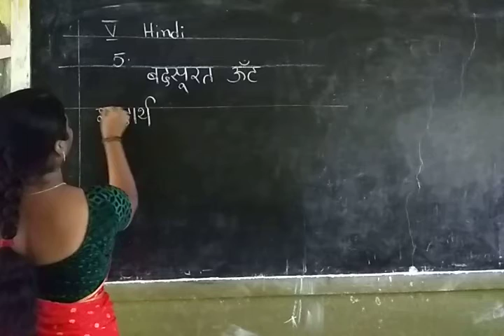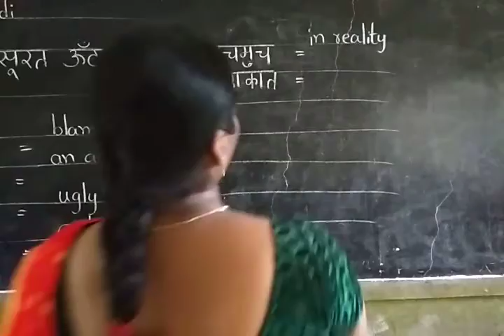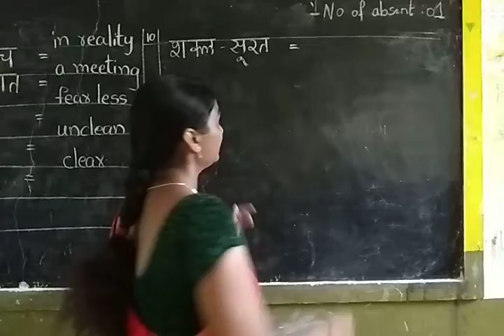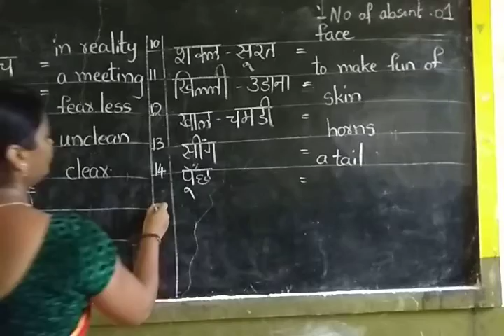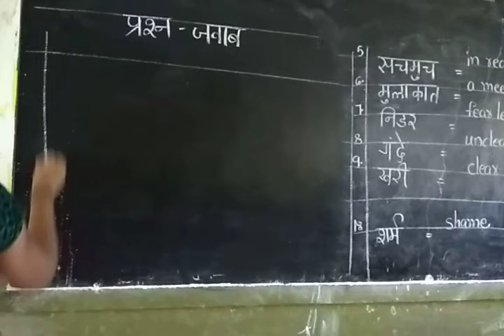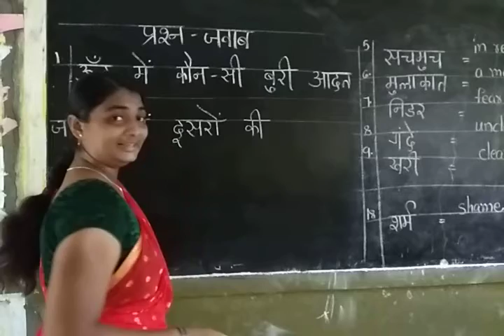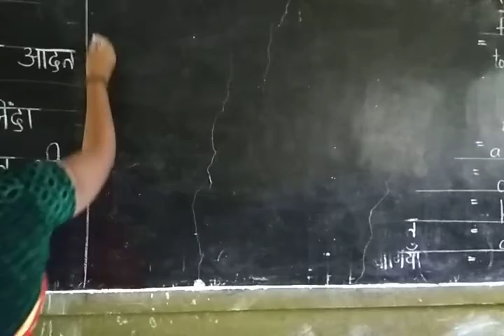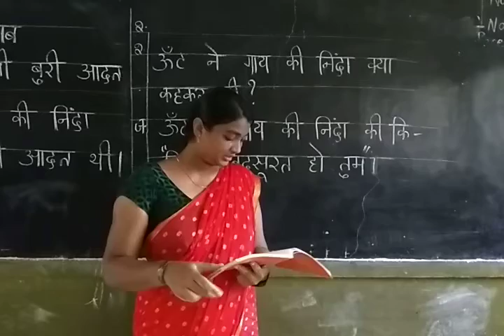5 Hindi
Ch-5 FN